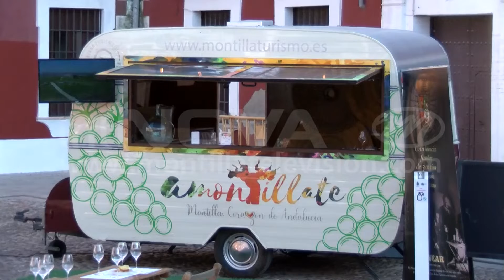Campaña de promoción